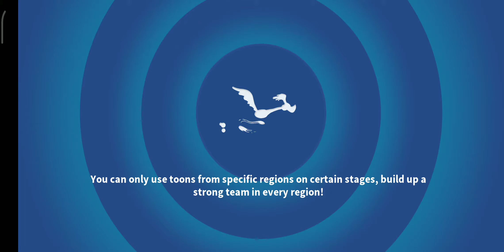PILLAGE & PLUNDER CAMPAIGN - ACT 3 - BATTLE 4 (⭐⭐⭐) [LOONEY TUNES WORLD OF MAYHEM]